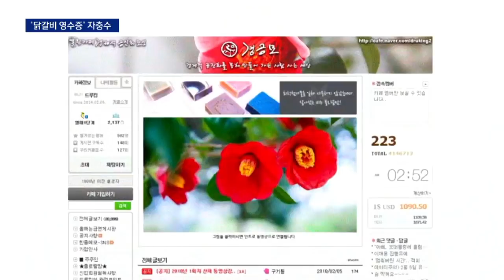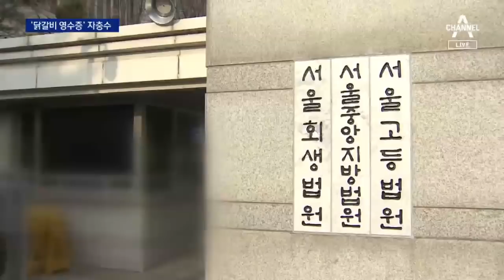반전 기대했던 김경수 ‘닭갈비 영수증’…결국 자충수 | 뉴스A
지난 대선 때 댓글 조작을 공모한 혐의로 징역 2년을 선고받은 김경수 경남지사의 2심 판결문이 공개됐습니다. 김 지사는 드루킹의 댓글 조작 프로그램인 킹크랩 시연에 참석하지 않았다는 증거로 닭갈비 포장 영수증을 제시했는데요. 반전은 커녕 발목만 잡았습니다. 230쪽에 이르는 판결문을 정현우 기자가 자세히 들여다 봤습니다.

[리포트]
항소심 재판부가 김경수 경남지사와 드루킹이 댓글 조작을 공모했다고 본 근거 중 하나는, 특검이 제출한 SNS 메신저 대화내용이었습니다.

2017년 1월 김 지사는 보안성 높은 미국계 메신저 시그널을 이용해 문재인 당시 더불어민주당 대표의 연설에 대한 경제적공진화모임 회원들의 반응을 드루킹에게 물었습니다.

드루킹이 의견을 낸 사안에는 "만나 상의하자"고도 했습니다.

드루킹이 이끈 경공모가 단순 지지모임이라는 김 지사 측 주장과 달리 긴밀한 협력관계라고 재판부가 판단한 근거였습니다.

댓글 조작 프로그램 킹크랩 시연은 없었다며 김 지사 측이 제시한 닭갈비 포장 영수증도 반전을 만들지 못했습니다.

김 지사 측은 경공모 회원들과 포장 닭갈비를 먹느라 댓글 조작 시연은 불가능했다고 주장했지만, 2심 재판부는 받아들이지 않았습니다.

포장 닭갈비는 경공모 회원들이 먹었고, 늦게 도착한 김 지사는 식사를 안 하고 시연만 참관했다는 경공모 회원들의 진술에 손을 들어 준 겁니다.

오히려 닭갈비 영수증은 드루킹 등이 김 지사의 방문 날짜를 특정하는데 도움을 줬습니다.

2016년 11월 9일 김 지사 방문 시간대에 네이버 접속기록과, 시연 당시 상황에 대한 드루킹과 킹크랩 개발자의 진술이 합치된 건 중요한 정황 증거였습니다

재판부는 두 사람이 나눈 악수에도 주목했습니다.

시연 장소로 지목된 강의장을 나온 김 지사가 돌아가기 전 드루킹과 악수를 한 게, 킹크랩 개발과 운용에 대해 긍정적 태도를 보였다고 인정한 겁니다.

채널A 뉴스 정현우입니다.

〈평일〉
08시 00분 라디오쇼 정치시그널 (유튜브 라이브)
08시 50분 김진의 돌직구 쇼
10시 20분 김진의 더라방 (유튜브 라이브)
12시 00분 뉴스A 라이브
15시 50분 강력한 4팀
17시 20분 뉴스TOP10
19시 00분 뉴스A

〈주말〉
12시 00분 토요랭킹쇼·뉴스A 라이브
17시 40분 뉴스TOP10
19시 00분 뉴스A